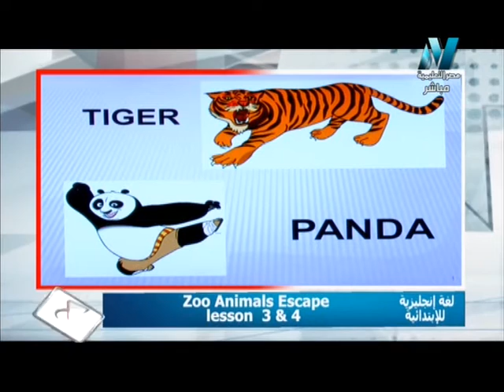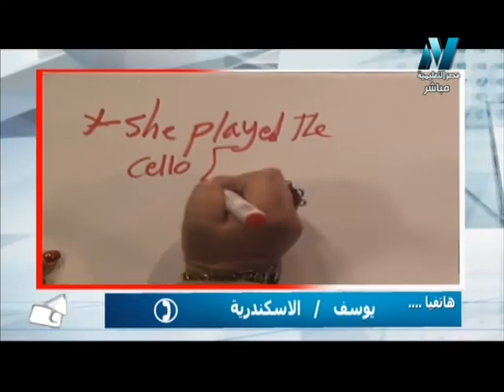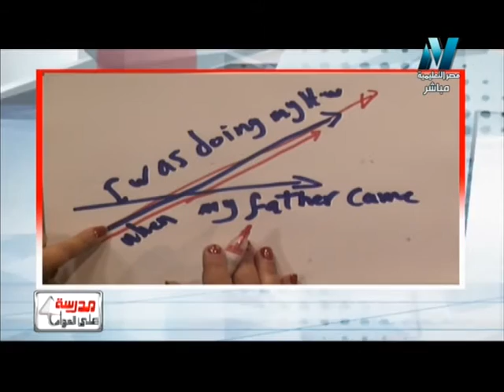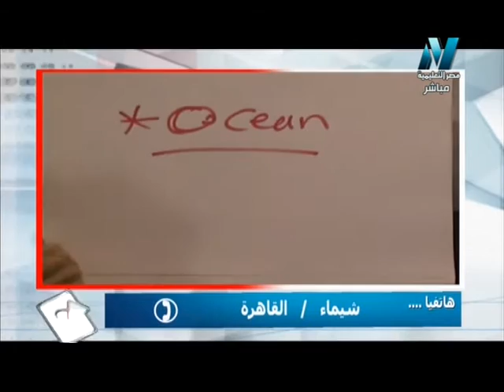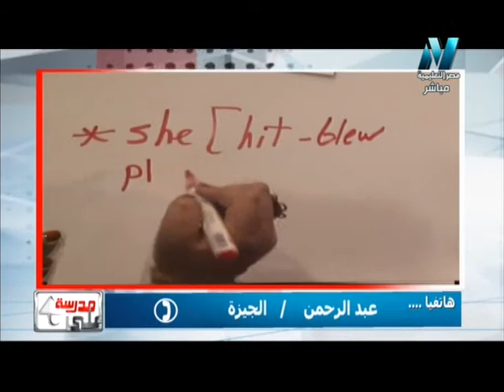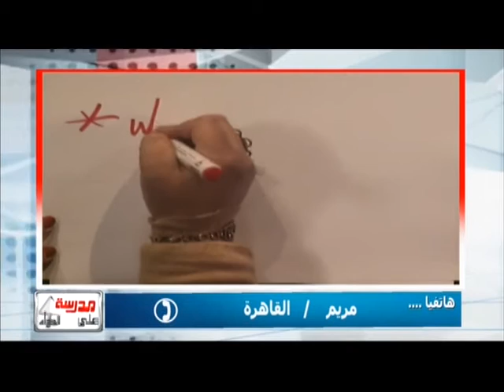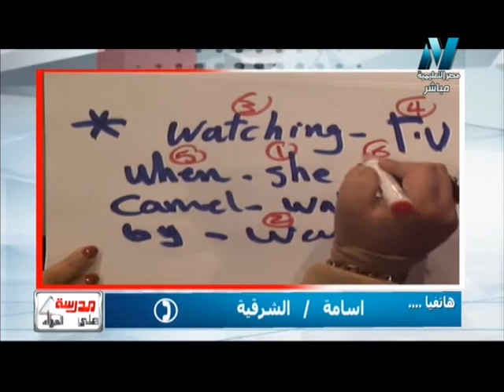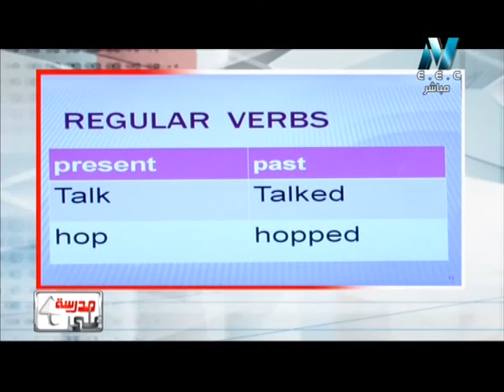28-02-2017 لغة إنجليزية للشهادة الإبتدائية حلقة 4 Zoo animals escape lesson 3 & 4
يمكنك متابعة جميع حلقات برنامج مدرسة على الهواء في اللغة الإنجليزية للشهادة الإبتدائية الفصل الدراسي الثاني العام الدراسي 2016 / 2017 من خلال الرابط التالي